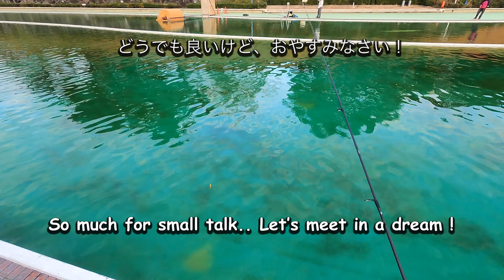西武園ゆうえんちフィッシングランド(ブエン)2020年オープン初日釣行 (Fishing and Sleeping 睡眠導入釣り動画 010)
こんにちは！(English below)
私は寝つきが悪いので、同じように悩む人がよく眠れそうな釣り動画を作っていこうと思います。
Hello there !
I feel insomnia. So I would like to make fishing videos that people with the same trouble can sleep well.